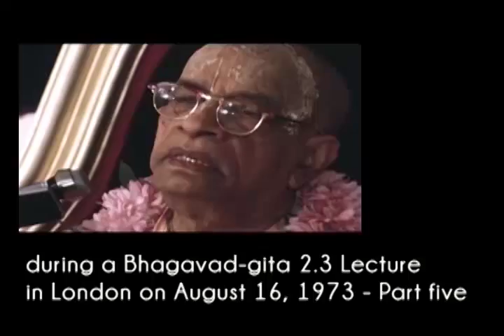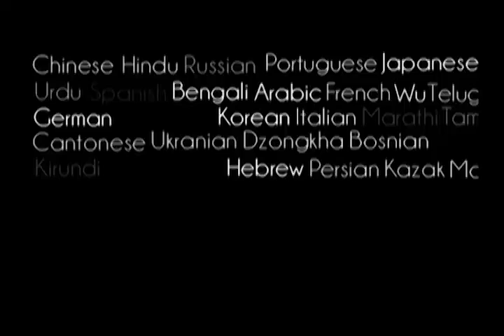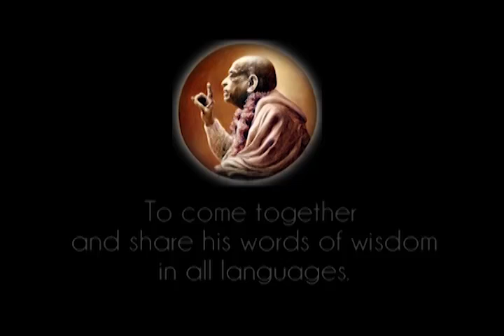By Rascal Interpretation you Cannot Understand Bhagavad-gita - Prabhupada 0269